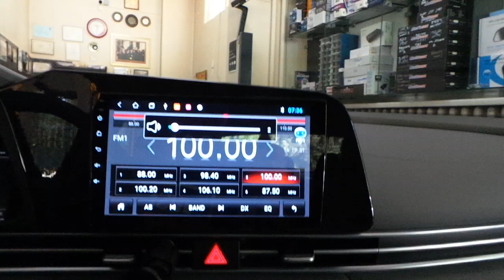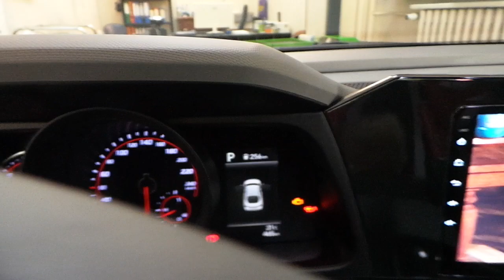Android oem multimedya radyo navigasyon geri görüş kamerası montajı uygulaması Hyundai elantra 2022